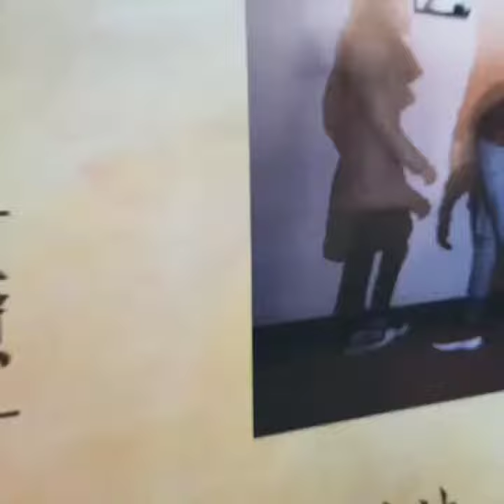台灣畫家曾日昇心靈畫畫療癒能量藝術創作藝術/壓克力/油畫/水彩/粉彩曾日昇心靈畫家傳承與創造專職心靈療癒創作25年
曾日昇作品生命之花療癒心靈的藝術/壓克力/油畫/水彩/粉彩曾日昇心靈畫家傳承與創造專職心靈療癒創作25年